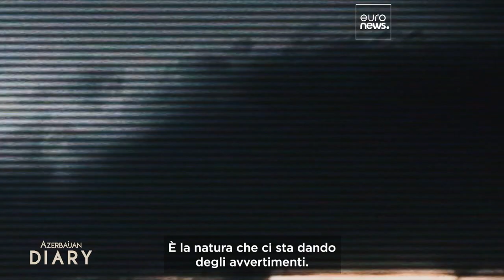Incontriamo l'uomo che guida i preparativi per la COP29 a Baku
Cosa possiamo aspettarci dalla COP a Baku il prossimo novembre?

In collaborazione con Azpromo